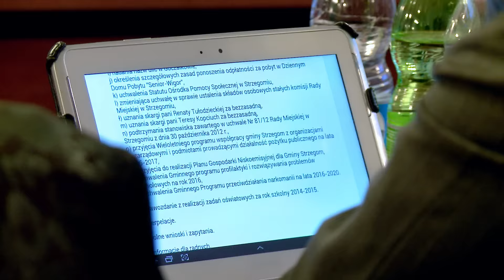TIS-108 - Pierwsza eSesja w Strzegomiu